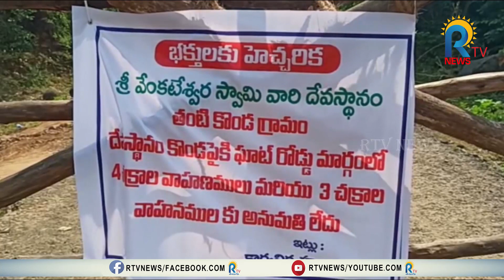తంటికొండ వెంకటేశ్వరస్వామి దేవాలయ ఘాట్ రోడ్ మూసివేత || RTV NEWS